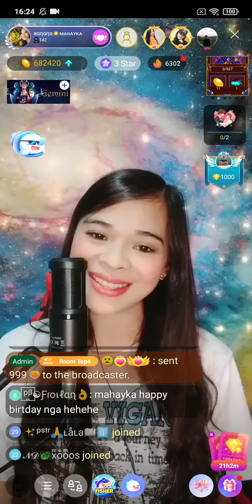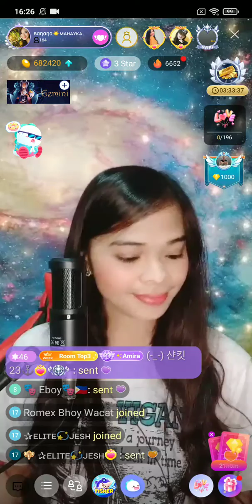#2 Mahayka Navarro on Bigo Live Philippines 06/06/2021